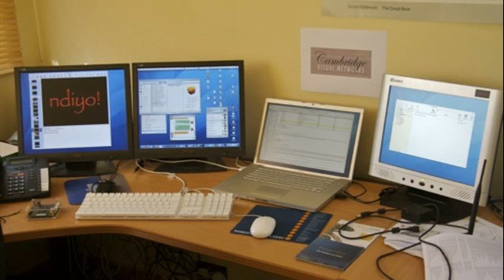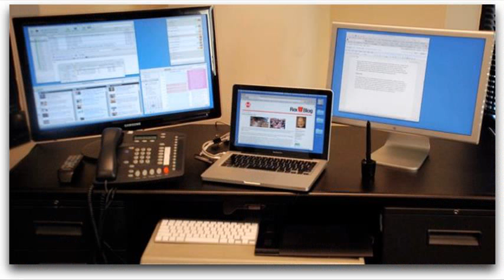macbook pro setup